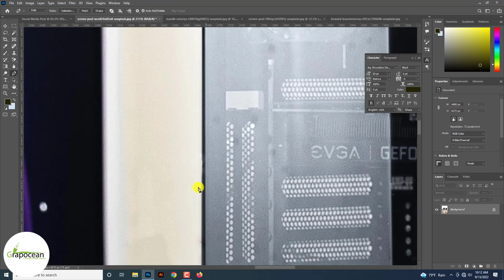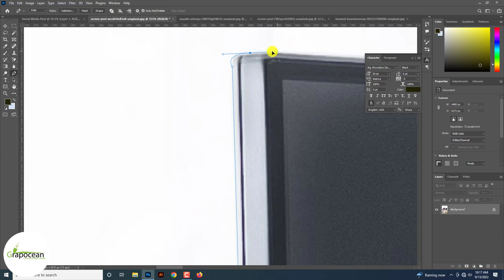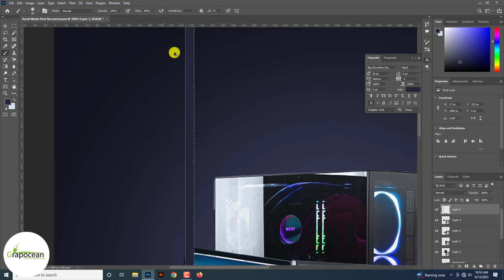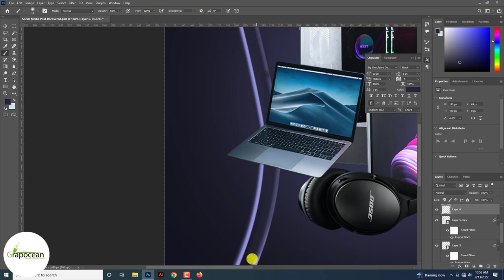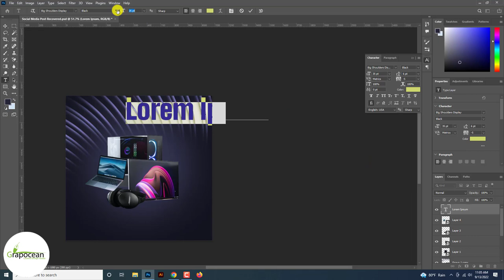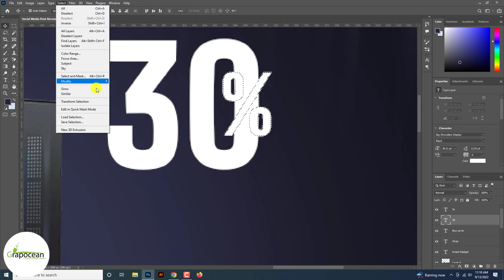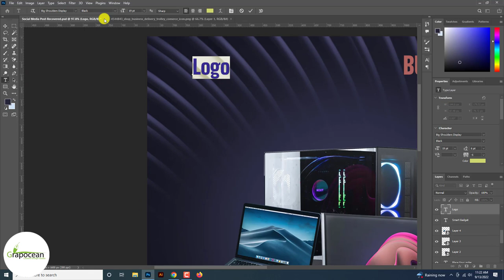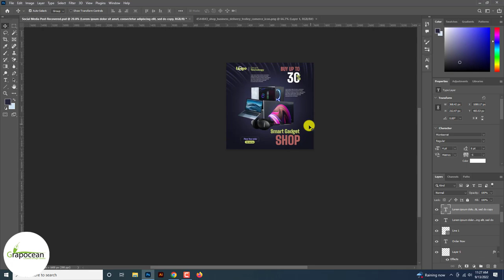Gadget Product Social Media Post Design | Adobe Photoshop Tutorial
~~~Do You Need a Graphic Designer?

This tutorial is about making gadget products promotional social media post in Adobe Photoshop CC. In this tutorial, I will show you how to make social media ad banner designs in Adobe Photoshop. Try to watch all my tutorials.